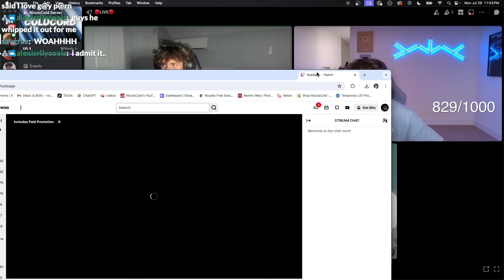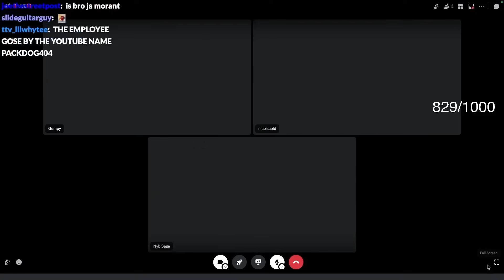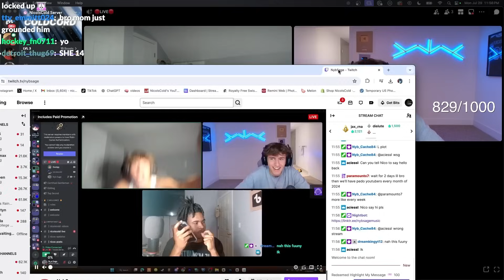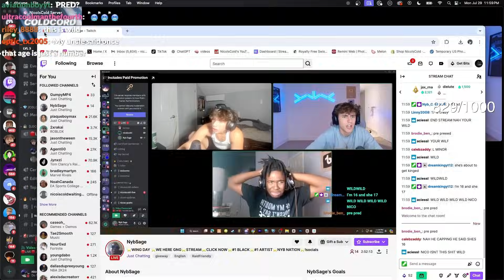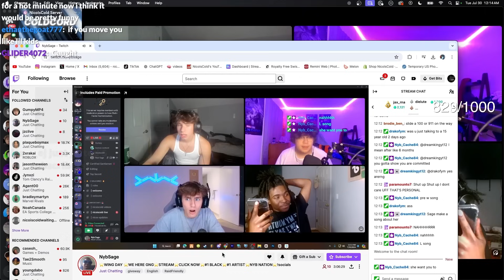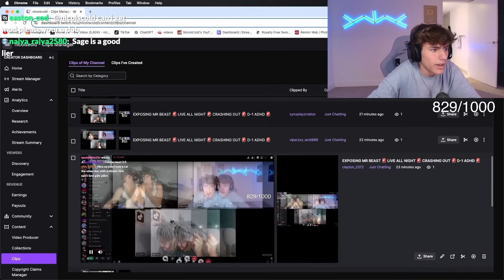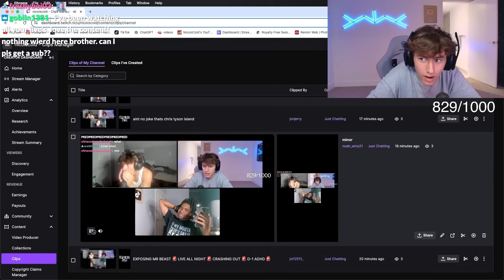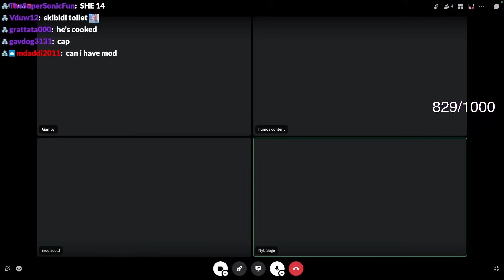My Best Friend Got CAUGHT..